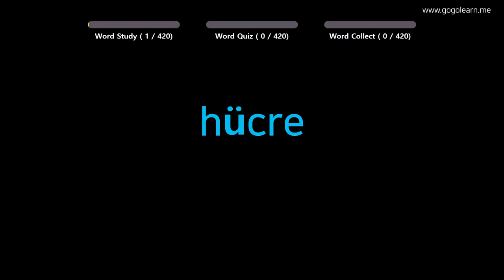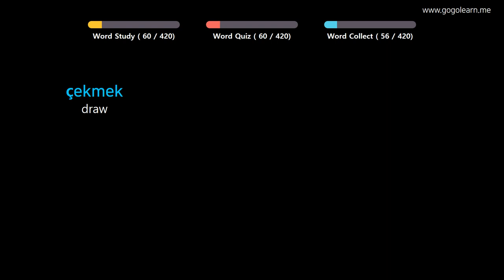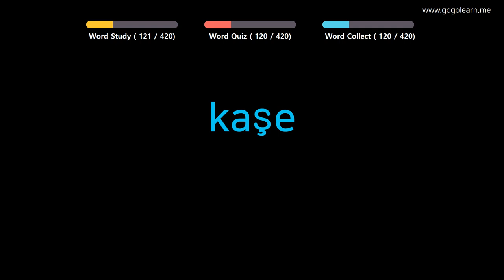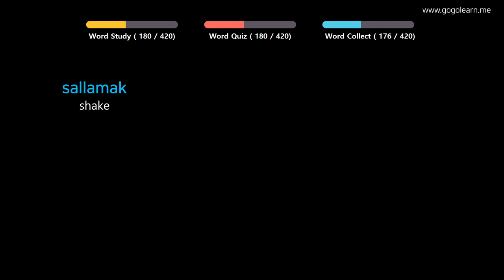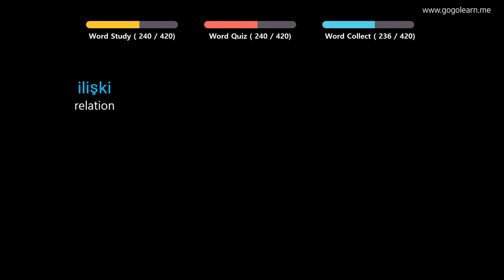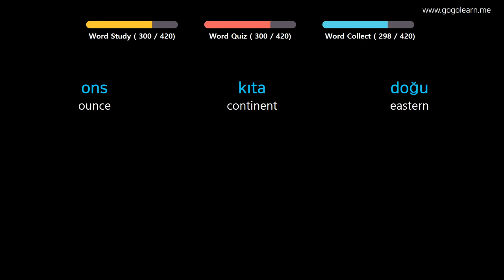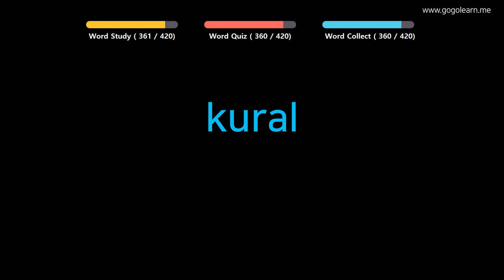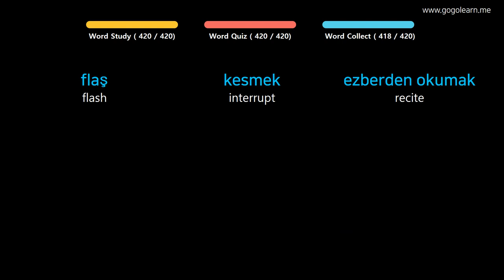Learn Turkish |Part 10: Turkish Vocabulary For Student | Golearn